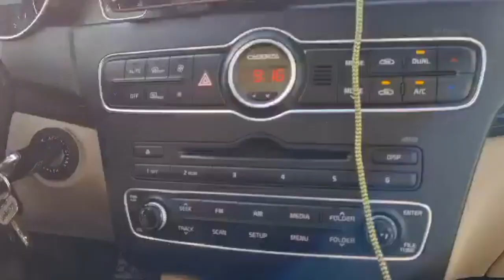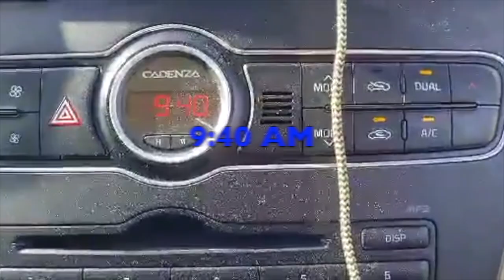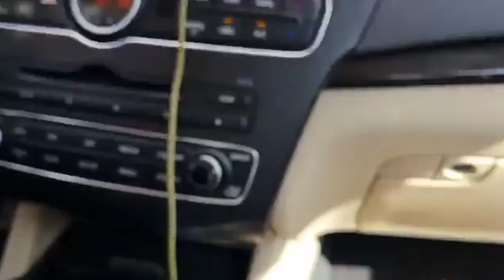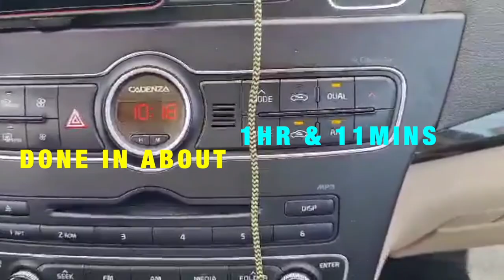COVID SWAB TEST - DRIVE THRU IN Abu Dhabi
VLOG 008

KIRK'S COVID SWAB TEST

Here's how we spend time together every Saturday.